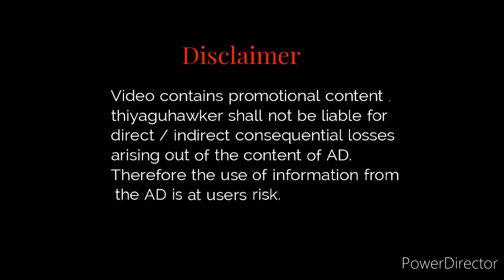HOW TO GET JOB AFTER CAREER GAP | DATA SCIENCE COURSE | ODINSCHOOL | TAMIL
Kickstart your career in Data Science with OdinSchool's Bootcamp. Apply today!

This video is about the data science roadmap and odinschool course review from a 14year old career break story.